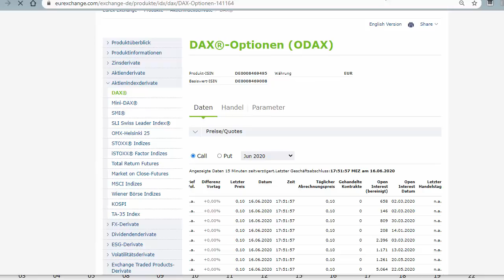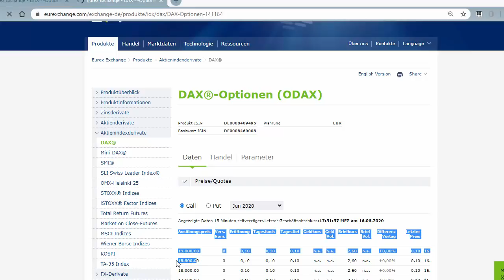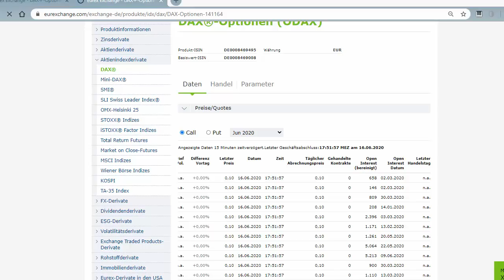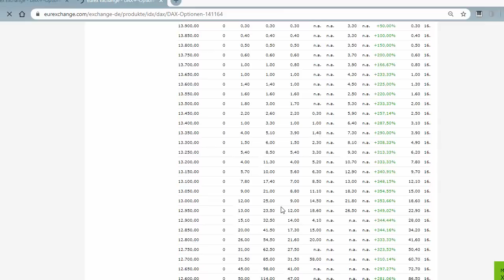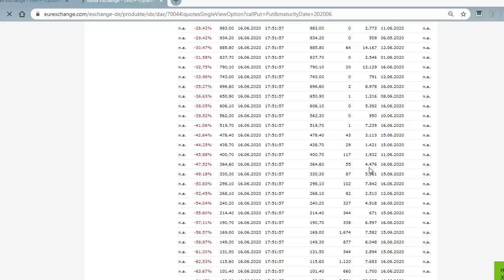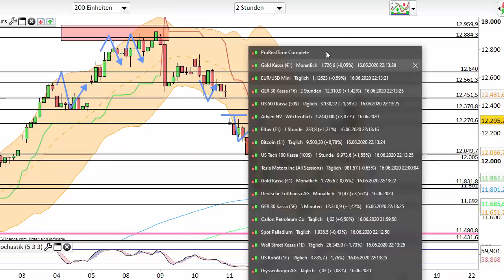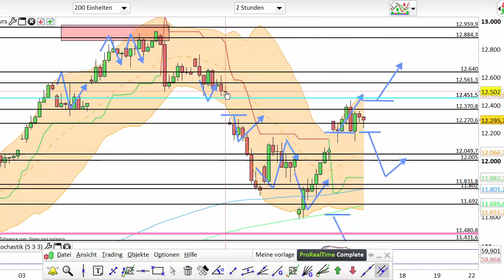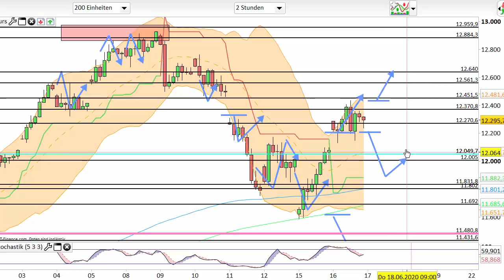Dax Analyse 17.06.2020